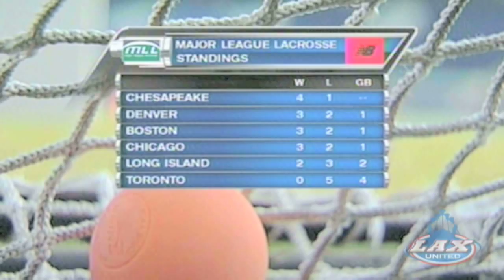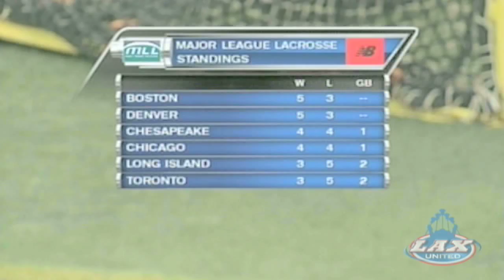Watch Bayhawks Country MLL Chesapeake Bayhawks Lacrosse iLacrosse Television